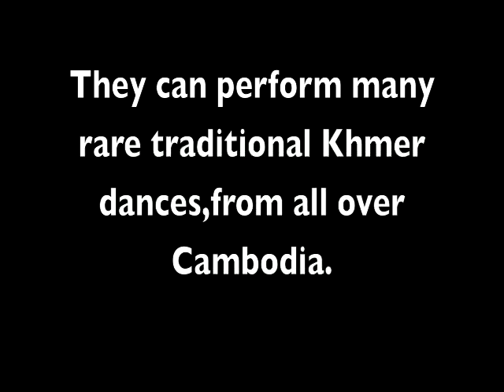new Sithul Khmer dance group 2008 more Cambodia